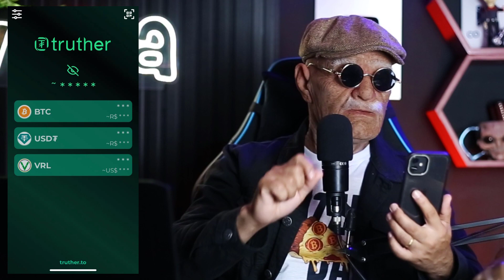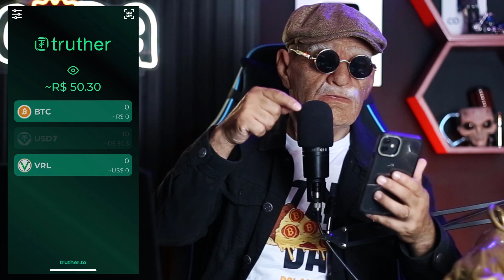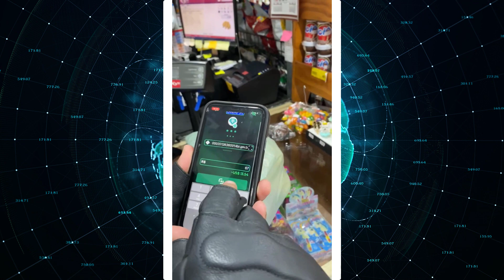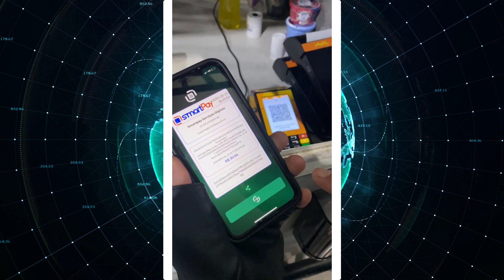CARTEIRA TRUTHER BITCOIN NA LIGHTINING NETWORK DÓLAR TETHER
Você já pode utilizar a carteira truther para adquirir criptomoedas via pix ou pagar com criptomoedas nos estabelecimentos que tenham pix.